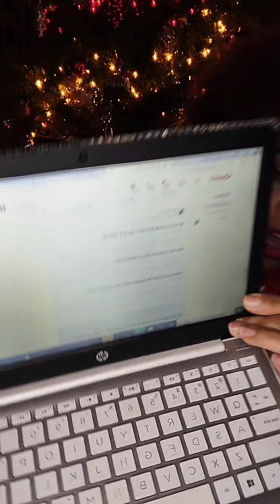ALONE for the holiday's...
What do the lonely do for Christmas? Watch this long video of course. 😁